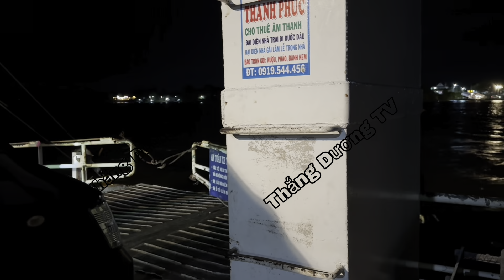Mắc kẹt Lại Ở Châu Đốc An Giang…Giải Cứu Gấp‼️ Đưa Các Thầy Về Tới Nhà An Toàn